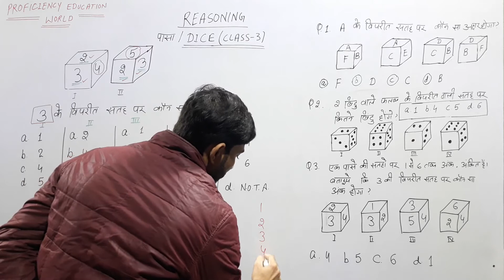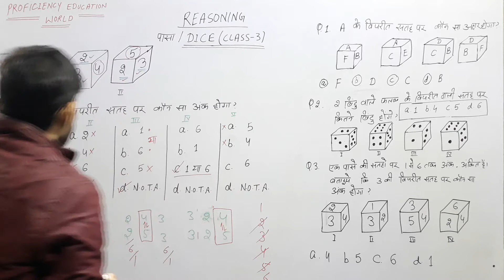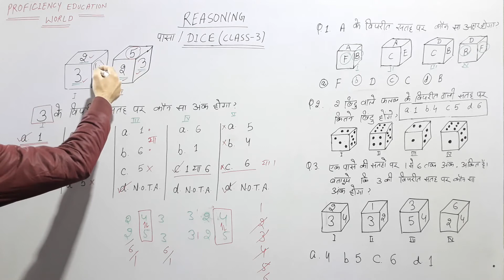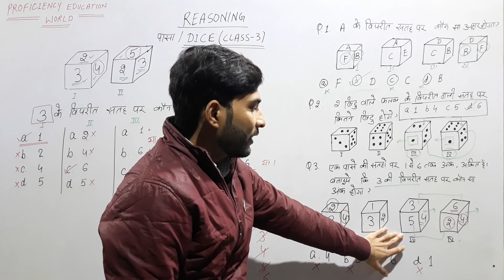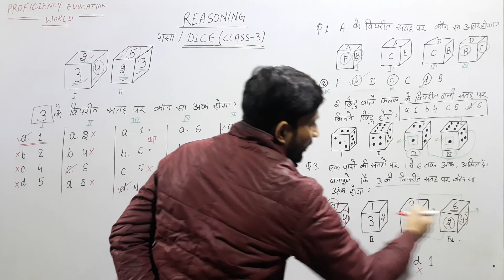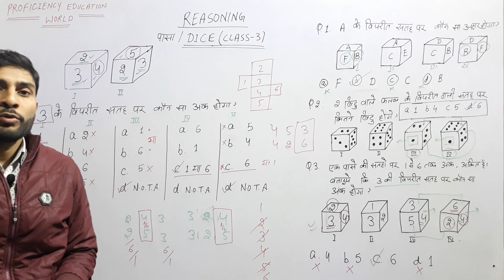DICE CLASS 3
This is the 3rd class of dice chapter of reasoning by Pardeep Bisiyer.

dice by pardeep bisiyer, dice tricks, reasoning by pardeep bisiyer, dice by proficiency education word, reasoning tricks, the best explanation of dice chapter of reasoning.

Links of other important videos: